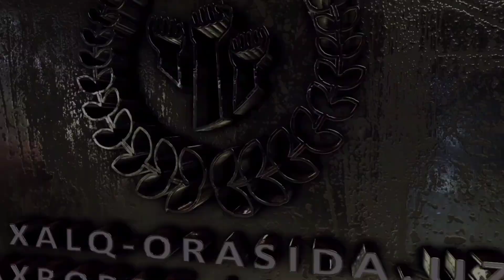Санлани Огохлантираман Халқимизни Тинчликини Бузганинг Учун Кейин?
Санлани огохлантираман халқимизни тинчликини бузганинг учун